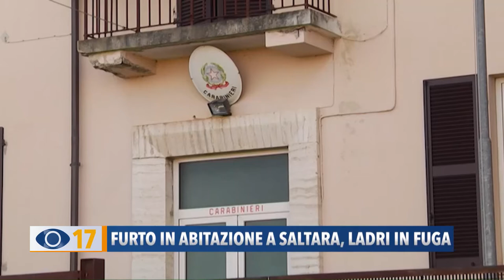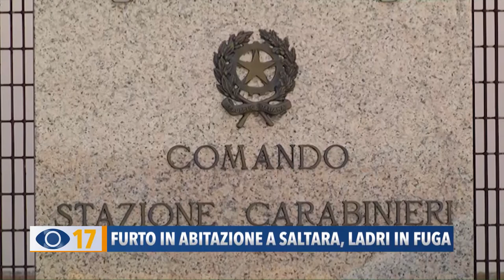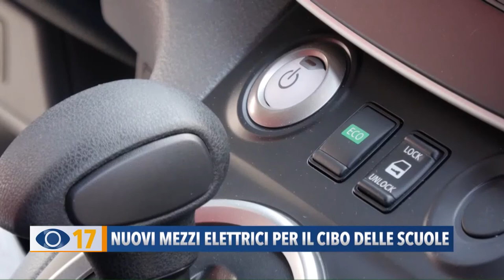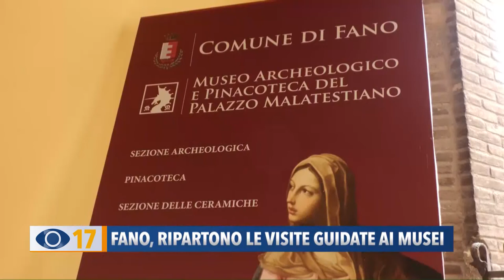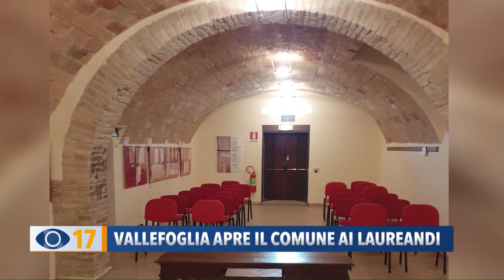Occhio alla Notizia 5 maggio 2021